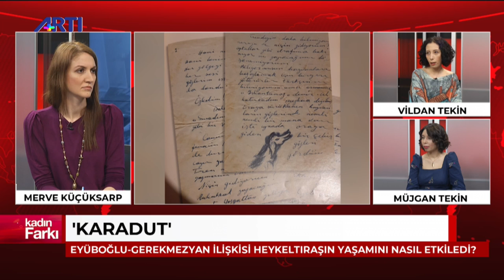Mari Gerekmezyan’ın hayatının anlatıldığı kitap nasıl ortaya çıktı? -Merve Küçüksarp ile Kadın Farkı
Ermeni heykeltıraş Mari Gerekmezyan’ın hayatının anlatıldığı kitap nasıl ortaya çıktı? İkinci dünya savaşı yıllarında Türkiye ve dünyada sanat ortamı nasıldı?

Yazarlar Vildan Tekin ve Müjgan Tekin anlatıyor.